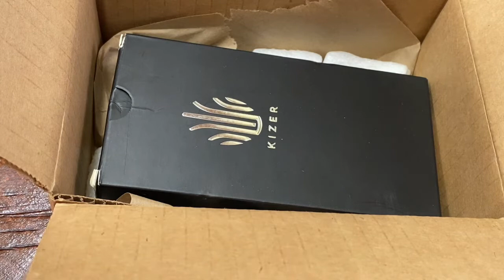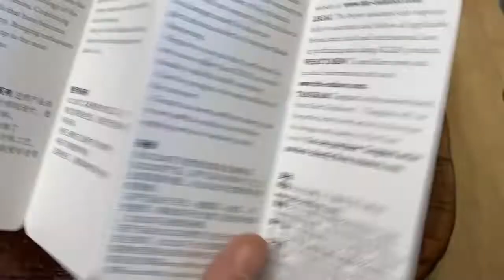Package From D's Knives!!!